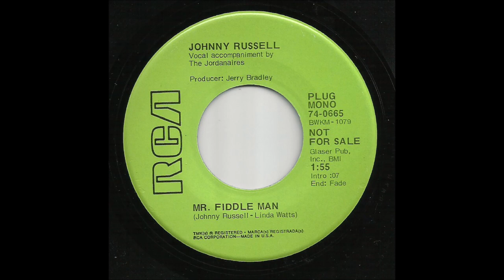Johnny Russell - Mr. Fiddle Man